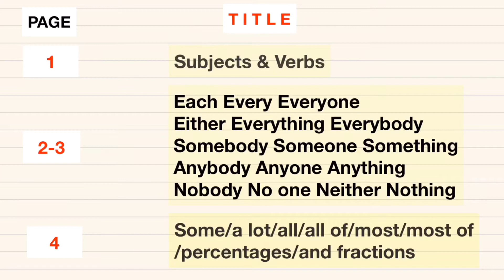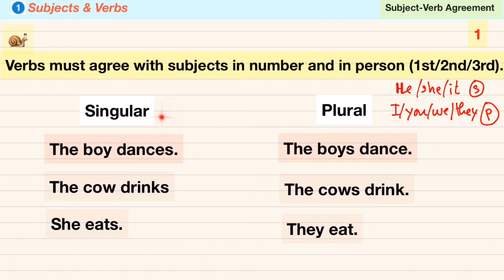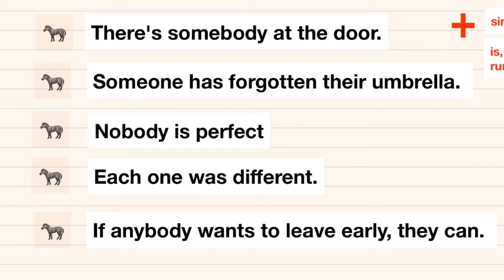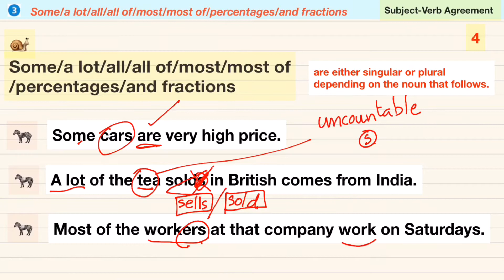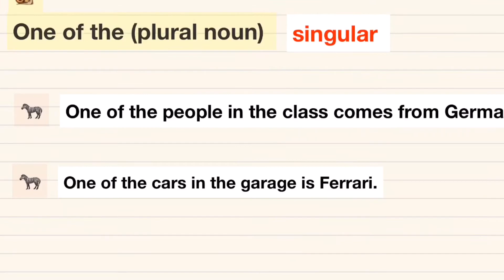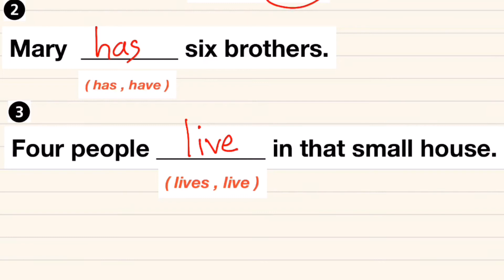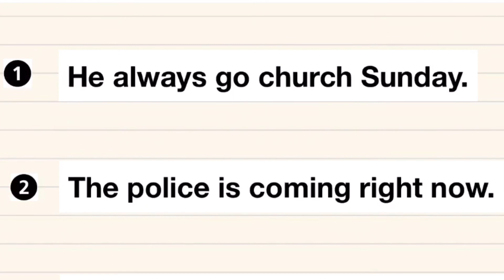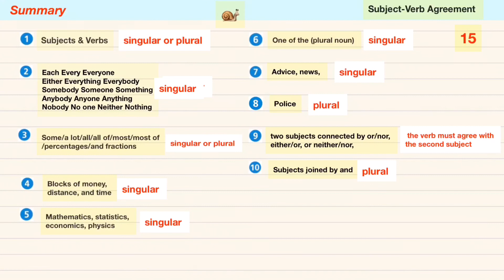🦩✍🏼️ Best Grammar " Subjects-Verbs Agreement " หลักไวยากรณ์ภาษาอังกฤษ M1-6 EP#2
🦩✍🏼️ Best Grammar " Present Simple" หลักไวยากรณ์ภาษาอังกฤษ  M1-6
7️⃣ สุดยอด หลักไวยากรณ์ Grammar (8ตอน)

1) 🦩✍🏼️ Best Grammar " Present Simple" หลักไวยากรณ์ภาษาอังกฤษ  M1-6 EP#1

2) 🦩✍🏼️ Best Grammar " Subjects-Verbs Agreement " หลักไวยากรณ์ภาษาอังกฤษ  M1-6 EP#2

3)🐄 ✍🏼️ BestVDO Grammar " Pronoun " หลักไวยากรณ์ภาษาอังกฤษ  M1-6 EP#3

4)🦒 ✍🏼️ BestVDO Grammar " Comparative as. as "หลักไวยากรณ์ภาษาอังกฤษ M1-6 EP#4

5)🐓 ✍🏼️ BestVDO Grammar "  very  " หลักไวยากรณ์ภาษาอังกฤษ  M1-6 EP#5

8)

🐓 ✍🏼️ BestVDO Grammar" Time Words  "  EP#8 M1-6